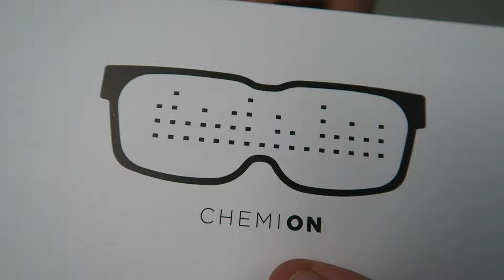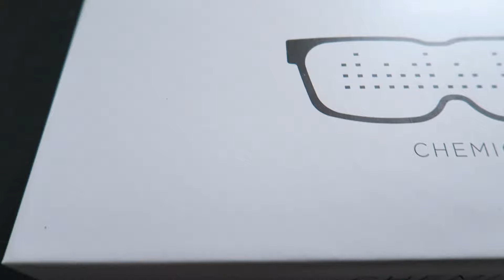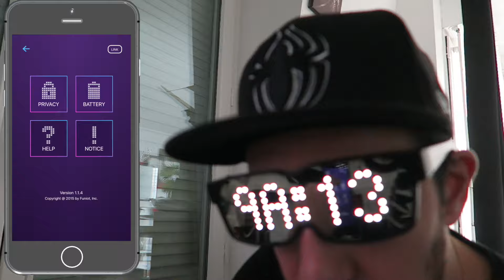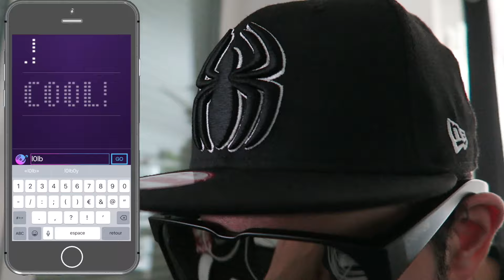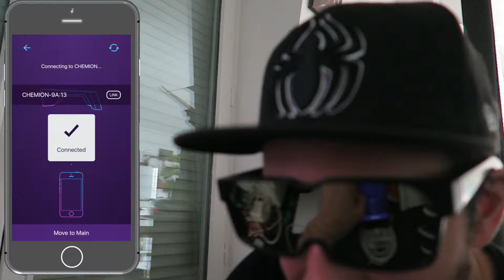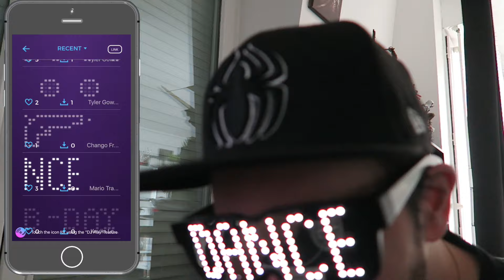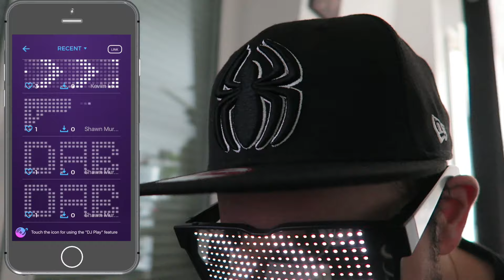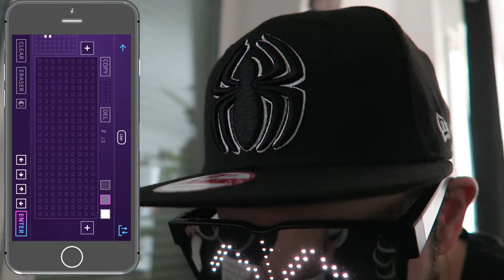[UNBOXING] Les lunettes de Dedsec ! CHEMION [1080p/60fps]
N’hésite pas à ouvrir la zone de description pour en prendre plein la face !

Si tu as aimé cette vidéo ➜ lâche 1LIKE ma couille

lien pour les lunettes